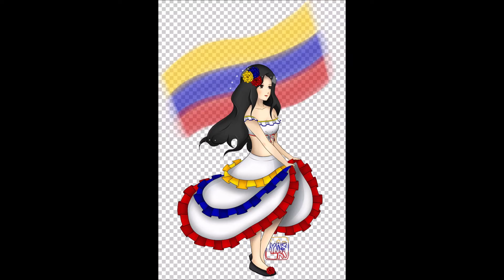Para los estudiantes y profesores de Venezuela